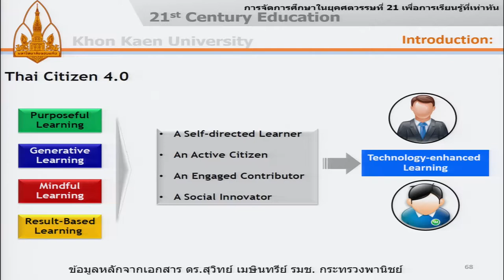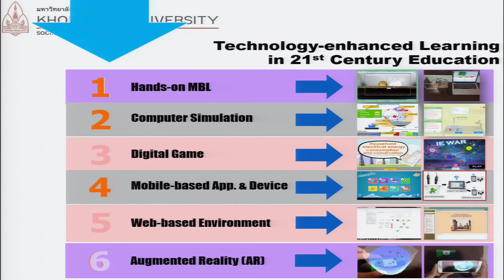KKU011 chapter2 topic1 clip2